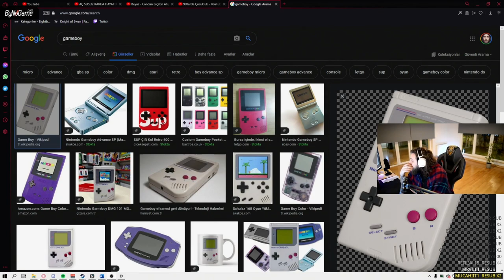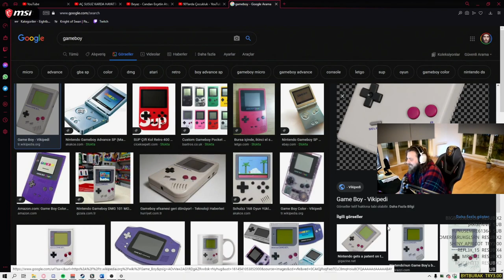ELRAENN GAME BOY KASETİ ÇALINMA ANISINI ANLATIYOR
🎬Videoda bulunan yayıncının Twitch Hesabı;

elraen izliyor,
elraen komik anlar,
elraen rust,
elraen ayaz,
elraen anı,
elraen kurumuş boğazım,
elraen among us,
elraen ayaz dinliyor,
elraen aynen aynen,
elraen agrou,
elraen ark,
elraen airsoft,
elraen barış özcan,
elraen bully,
elraen blazing sails,
elraen babası,
elraen buneamk,
elraen bannerlord,
elraen ban,
elraen babaraen,
botan b elraen,
elraen m&b warband,
elraen b.s.g,
elraen aga b,
elraen m&b,
elraenn b.s.g,
elraenn a.b.o.n.e,
elraen cs go,
elraen cyberpunk 2077,
elraen canlı ders kazaları,
elraen canlı yayın kazaları,
elraen cs,
elraen cs go yetenek sizsiniz,
elraen call of duty,
elraen cyberpunk 2077 istikbal,
elraen pc,
elraen d.c,
elraen çekiliş,
elraen çizim,
elraen çiyan,
elraen çukur,
elraen çizgi film,
elraen çizim oyunu,
elraen çürüme,
elraen çoçuk rp,
elraen behzat ç,
elraen duygusal,
elraen doğum günü,
elraen dolandırıcıları trollüyor,
elraen dealer's life,
elraen dövme,
elraen deceit,
elraen deep turkish web izliyo,
elraen deprem,
elraen 3d,
elraen 3d yazıcı,
elraenn 3d gözlük,
elraen erzurum,
elraen enes batur ayaz,
elraen edit,
elraen ev,
elraen ekip,
elraen enes batur,
elraen ed stafford izliyor,
elraen ev vlogu,
jahrein elraenn e bot diyor,
elraen e küfür,
elraenn e küfür,
elraen e efendim yenge,
elraen c.h.e.s.s,
elraen twitch e nasıl başladı,
elraen e spamlıyor,
elraen chat e sinirleniyor,
elraen five dates,
elraen fifa,
elraen forest,
elraen fall guys,
elraen fakirlik,
elraen firefighter,
elraen fulya,
elraen fakirlik harbi hayatlar,
elraen f13,
elraen gta 5,
elraen gangsta paradise,
elraen gartic phone,
elraen gang beast,
elraen gülme krizi,
barış g elraen izliyor,
elraen gmod,
elraen g kuvveti,
elraen g noktası,
elraenn gmod,
elraen g mode,
elraen holmes,
elraen hayvanları,
elraen house flipper,
elraen hugola,
elraen hikaye,
elraen host atıyor,
elraen hackleniyor,
elraen holmes komik anlar,
elraen ırkçılık,
elraen ıq düşüren yarışma izliyor,
elraen ırkçı,
elraen ızlıyor,
elraen ırkçılık yapıyor,
elraen ın sılence,
elraen ı way out,
elraen in silence,
elraen izliyor komik,
elraen ilk yayını,
elraen izliyor sarı mikrofon,
elraen jahrein,
elraen johnny,
elraen jahrein olayı,
elraen jugularis,
elraen jtg,
elraen jailbreak,
elraen jahrein barışıyor,
elraen jigolo,
elraen komik videolar izliyor,
elraen kuruk leblebi izliyor,
elraen kavga,
elraen korku,
elraen 80k,
elraen 35 k izlenme,
elraen 20k,
elraen 50k,
elraen 20k abone,
elraen limon,
elraen limon tayfa,
elraen lol,
elraen like a boss,
elraen limon olayı,
elraen linç,
elraen left 4 dead 2,
elraen ludus,
elraen l koltuk,
elraenn l koltuk,
elraen yeni l koltuk,
elraen l koltuk yayını,
elraen l masa,
elraen minecraft,
elraen murat soner,
elraen marşı,
elraen massaka,
elraen mendebur lemur,
elraen mount and blades,
elraen mine tugay,
elraen montaj,
elraen nah,
elraen noobstar,
elraen namık ekin izliyor,
elraen nemesis,
elraen naz frambuaz,
elraen nah çekiyor,
elraen not buluyor,
elraenn,
elraen oynuyor,
elraen oyun,
elraen outlast,
elraen orkun ışıtmak acı,
elraen osuruk,
elraen orkun ışıtmak izliyor,
elraen oyun oynuyor,
elraen oda vlogu,
o ses elraen,
elraen özür dile,
elraen özgüven,
elraen öldü,
elraen ölümle burun buruna,
elraen ödül,
elraen ölüme yakın,
elraen örümcek,
elraen özür dile izliyor,
elraen pqueen,
elraen porçay,
elraen paranormal,
elraen phasmophobia,
elraen pubg,
elraen pacify,
elraen payday 2,
elraen paint terk,
elraen holmes 360p,
elraen babasına p,
elraen ruhi cenet,
elraen raft,
elraen röportaj adam izliyor,
elraen resident evil 7,
elraen rustborn,
elraen rp,
elraen rammus,
elraen sarı mikrofon,
elraen streamer life,
elraen sat komandosu,
elraen soramazsın,
elraen stranded deep,
elraen simulator,
elraen sohbet,
elraen sea of thieves,
elraenn kurumuş boğazımı s,
elraen kurumuş boğazımı s,
elraen s sword,
elraen gangsta's paradise,
elraen şarkı,
elraen şimşek,
elraen şeriatçı,
elraen şaka,
elraen şanslı masa,
elraen tepkikolik,
elraen the forest,
elraen tiktok,
elraen the walking dead,
elraen tepkikolik izliyor,
elraen twitch,
elraen türk tv efsaneleri,
elraen tolunay ören,
elraen unlost,
elraen until dawn,
elraen unlost tarantula,
elraen unlost kavga,
elraen uhud savaşı anısı,
elraen unlost izliyor,
elraen among u,
elraen üniversite,
elraen üzgün,
elraen üzülüyor,
elraen üniversite aşkı,
elraen üniversite anıları,
elraen ünlüler,
elraen 8born,
elraen 8born komik anlar,
elraen 8born açıklama,